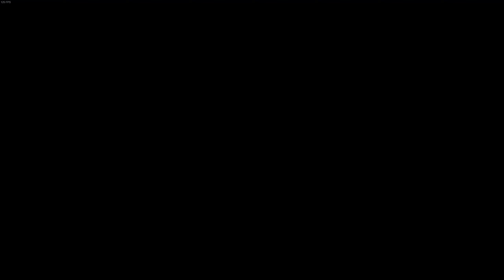T-Bagger Loses 0-3 Lead In Destiny 2 Comp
Y'all make doing this so much fun and I hope to see y'all in the next one!